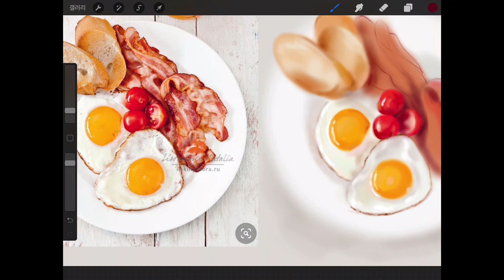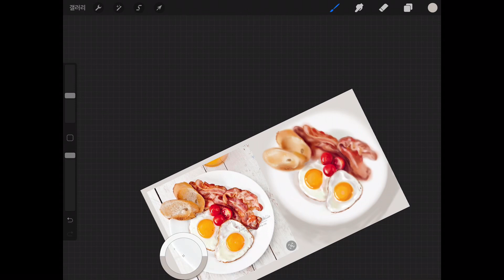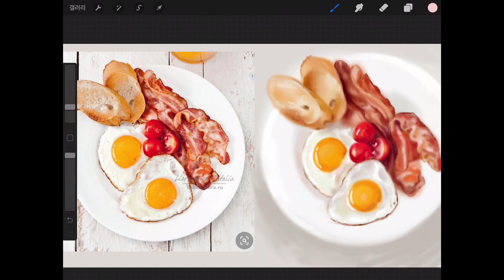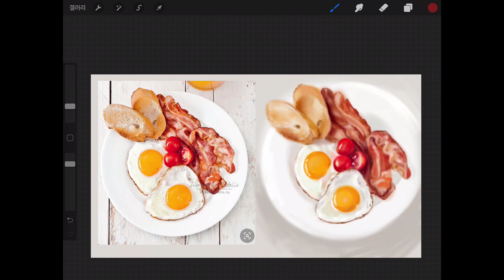ipad draw,아이패드로 그림그리기, 드로잉, 음식그리기, drawing